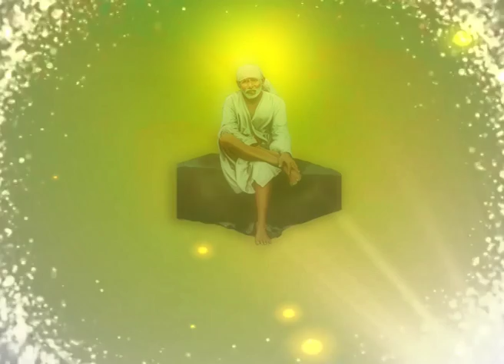Samardha sadguru ep199 p1